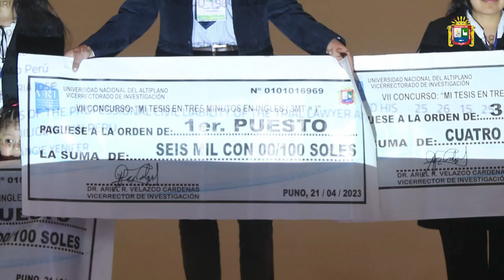🎥 👉 Compartimos un resumen de las 5 mejores noticias de la semana.